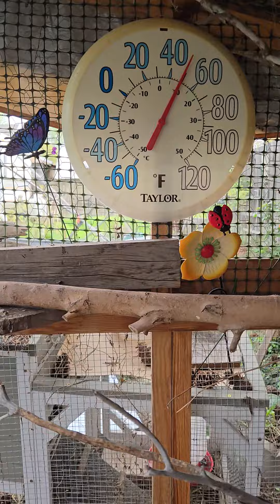Checking In.. On the Lil Birds.🐥🌿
During a Lunch time check up on the birds I discovered one of my girls was getting pecked on..  I was thinking of moving her.. 🤔

04/17/2024